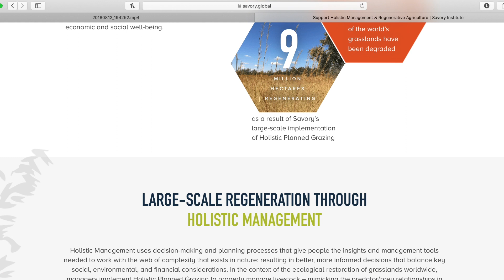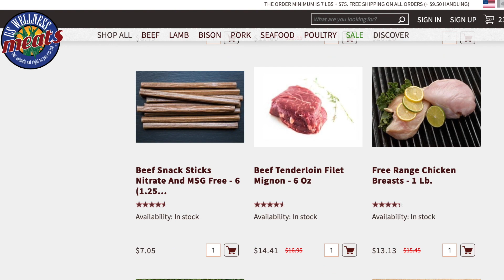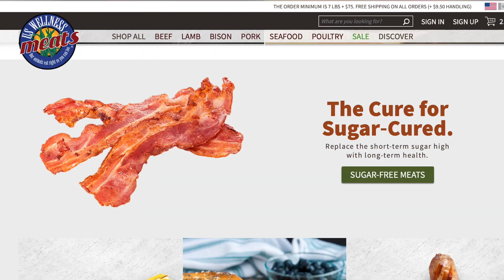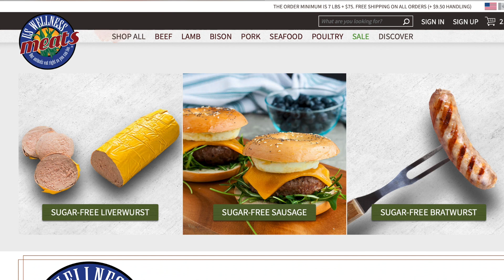Interview with US Wellness Meats Founder, John Wood!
Since 2000, the family farms of US Wellness Meats have been producing the highest quality grass-fed and pasture-raised meats and other products. With more than 300 grass-fed, pastured, wild-caught, and free range products available, they specialize in hard-to-find favorites: sugar-free bacon/sausages/ham, bones, broths, gelatin, pemmican, organ meats, Whole30 Approved and AIP-friendly items, tallow/lard/suet, pet products, and so much more! Prices online even include fast shipping with FedEx. Watch this video with US Wellness Meats Founder, John Wood, and learn more about the company's sustainable farming practices, the grass-fed/grass-finished nutrition difference, and this brand’s inspiring vision for the future of food

We're proud to be partnered with this progressive brand for Metabolic Health Summit 2020! You have a chance to win 2 tickets to MHS2020 and a $150 bundle of farm fresh foods from US Wellness Meats. This is a prize pack valued at over $1000!!!